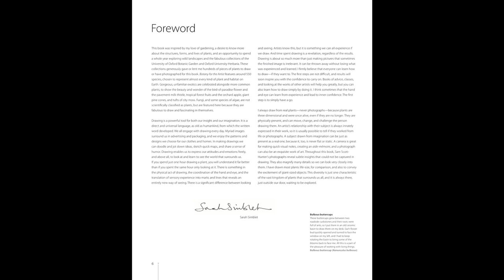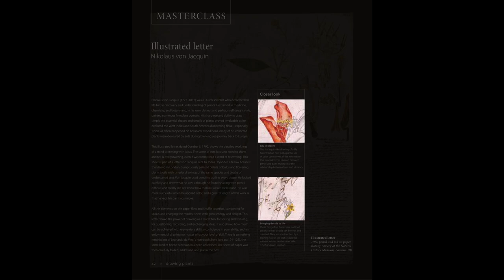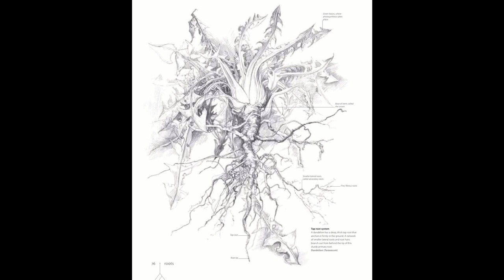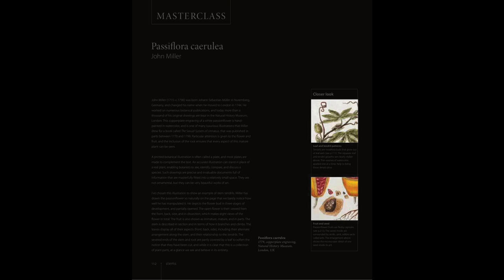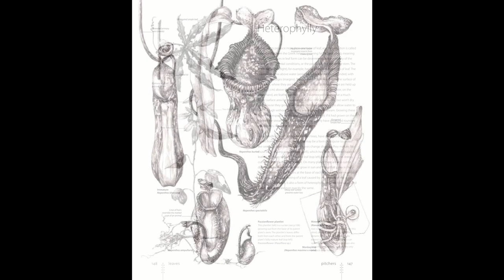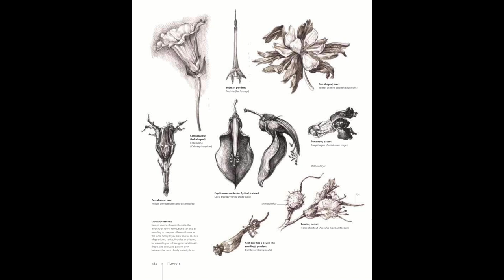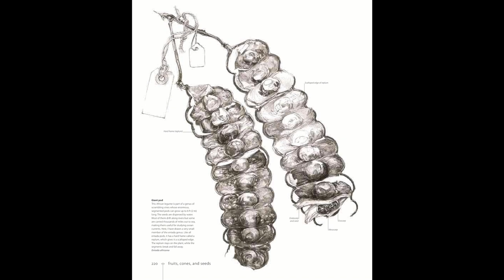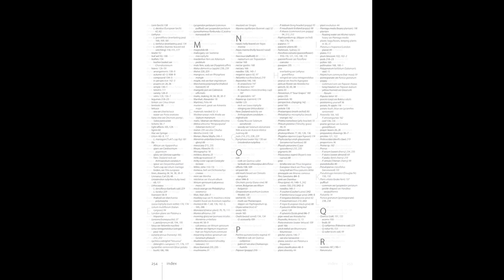BOTANY for the ARTIST. An Inspirational Guide to Drawing Plants by Sarah Simblet.